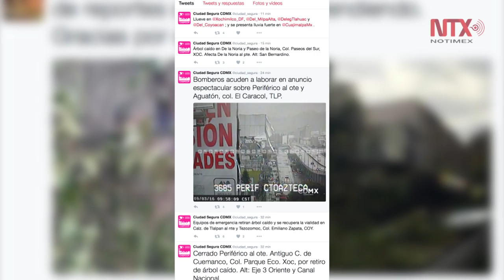Fuertes vientos y lluvia durante la madrugada provocan caída de árboles en CDMX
Potencial de nieve o aguanieve en zonas montañosas en el norte, noreste, centro y occidente de la República Mexicana